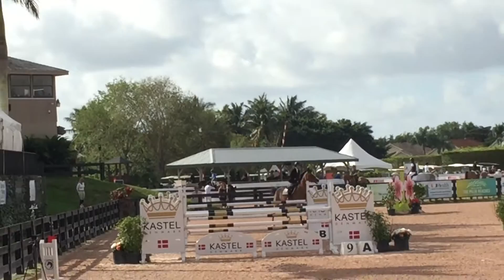Lennox 324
1.25